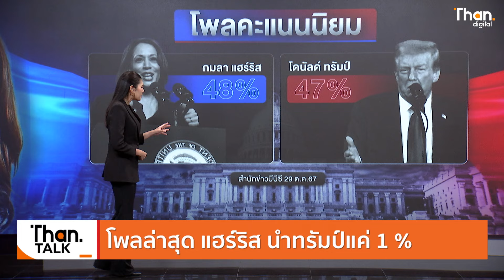เลือกตั้งสหรัฐฯ สะเทือนส่งออกไทย คุยกับ "ดร. ชัยชาญ เจริญสุข" | THANTALK | 31 ต.ค. 67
ทั่วโลกจับตาศึกชิงประธานาธิบดีสหรัฐฯ ซึ่งอาจพลิกทิศทางการเมืองและเศรษฐกิจโลก เปิดผลโพล "แฮร์ริส-ทรัมป์" สูสี แล้วเศรษฐกิจไทยจะกระทบอย่างไร คุยกับ ประธานสภาผู้ส่งสินค้าทางเรือแห่งประเทศไทย

สัมภาษณ์พิเศษ
ดร.ชัยชาญ เจริญสุข
ประธานสภาผู้ส่งสินค้าทางเรือแห่งประเทศไทย (สรท.)

Video editor
Netkamol.K